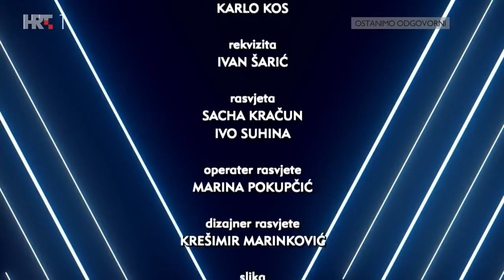NEDJELJOM U 2 - Goran Navojec, 2.siječnja 2022.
Gost emisije je jedan od najzaposlenijih hrvatskih glumaca. Objasnit će može li se dobro živjeti od glume, ili glumci, kao i pisci, moraju prihvaćati i druge poslove da bi solidno živjeli...